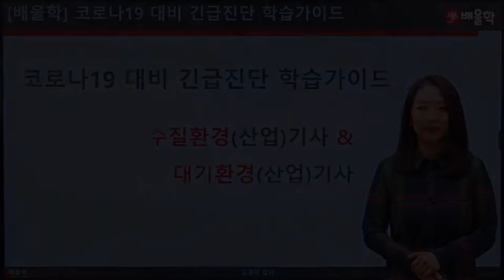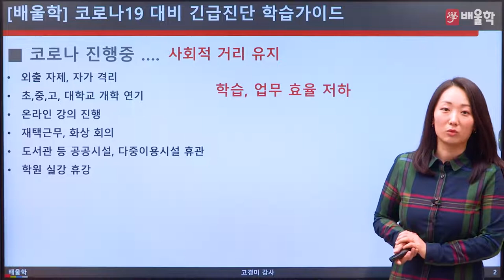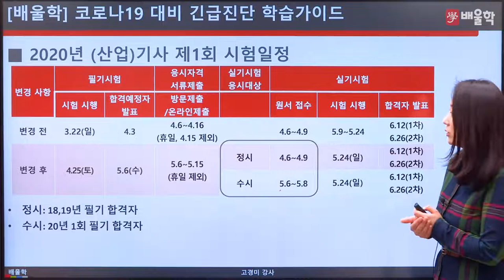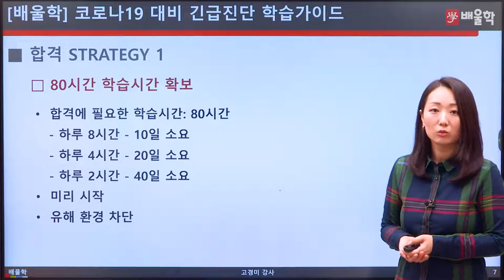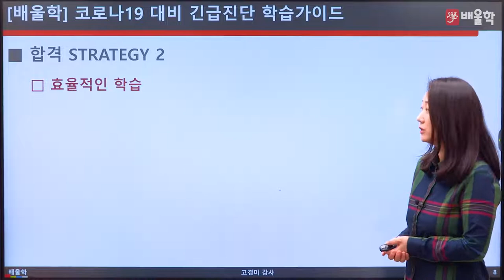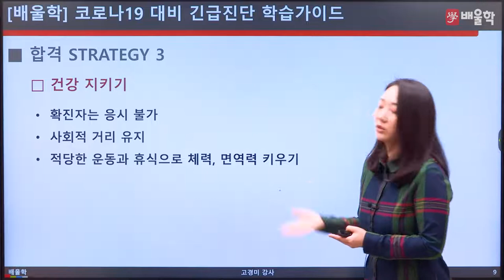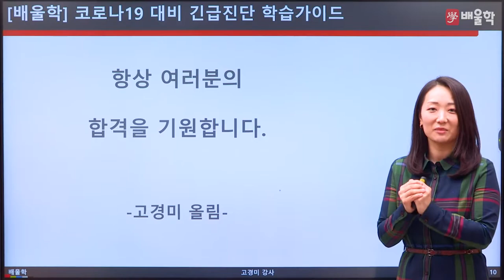수질환경(산업)기사&대기환경(산업)기사 코로나 19대비 긴급진단 학습가이드 - 고경미 교수님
배울학 수질환경(산업)기사&대기환경(산업)기사 대표강사 고경미 교수님의
코로나19 대비 학습가이드 영상입니다.

코로나 19로 인해 변경되는 수질환경(산업)기사&대기환경(산업)기사 시험에 대한 모.든.것!
+ 연기된 기사/산업기사 시험을 어떻게 공부해야 할 지!

수질환경기사,수질환경산업기사,코로나19,고경미,고경미교수님,수질환경기사학습가이드,수질환경산업기사학습가이드,코로나19학습가이드,학습가이드,수질환경기사변경사항,수질환경기사수질환경산업기사변경사항,긴급진단학습가이드,수질환경산업기사변경사항,수질환경기사학습,수질환경산업기사학습,수질환경기사공부법,수질환경산업기사공부법,수질환경기사필기,수질환경산업기사필기,대기환경기사,대기환경산업기사,코로나19,고경미,고경미교수님,대기환경기사학습가이드,대기환경산업기사학습가이드,코로나19학습가이드,학습가이드,대기환경기사변경사항,대기환경기사대기환경산업기사변경사항,긴급진단학습가이드,대기환경산업기사변경사항,대기환경기사학습,대기환경산업기사학습,대기환경기사공부법,대기환경산업기사공부법,대기환경기사필기,대기환경산업기사필기